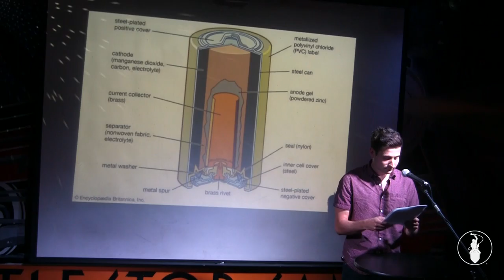Adrian Singleton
Performances from the May 2018 VAMP Storytelling Showcase, "Inside Jobs". Recorded at the Whistle Stop in San Diego, CA. So Say We All.